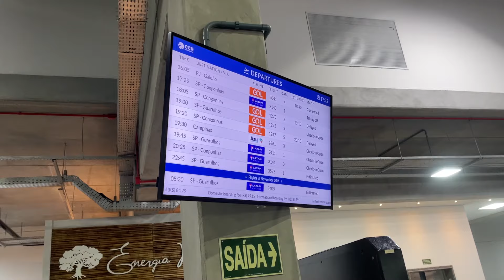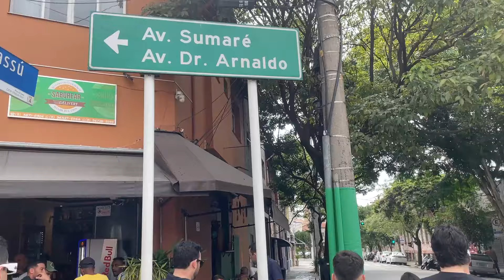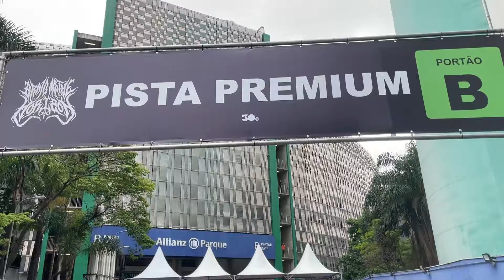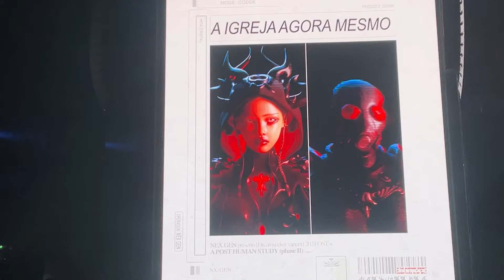BRING ME THE HORIZON em SAO PAULO! QUE SONHO REALIZADO!!